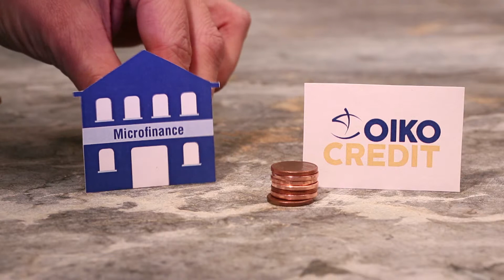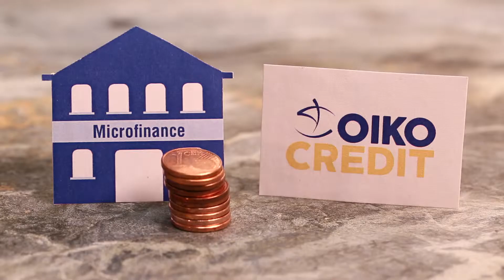Oikocredit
Kompliziertes einfach erklärt.
Dieser Erklärfilm wurde produziert von der MediaCompany GmbH für
Oicokredit Deutschland. Aufnahme und Schnitt: dbFilm